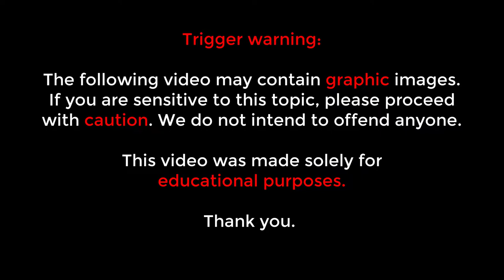5 Endangered Animals in Malaysia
TRIGGER WARNING:
The following video may contain graphic images. If you are sensitive to the following topic, please proceed with caution. Thank you.

5 Endangered Animals in Malaysia

Here’s the list of 5 Endangered Animals in Malaysia:
1. Malayan Tiger
2. Black Shrew
3. Malayan Tapir
4. Bornean Pygmy Elephant
5. Proboscis Monkey

If you like our videos, please give us your feedback as it is our inspiration! Thanks!